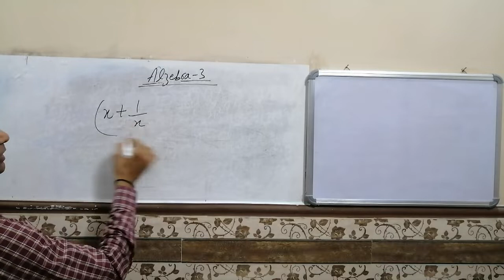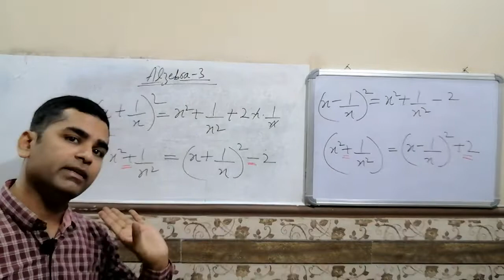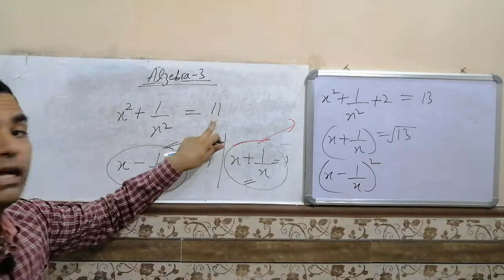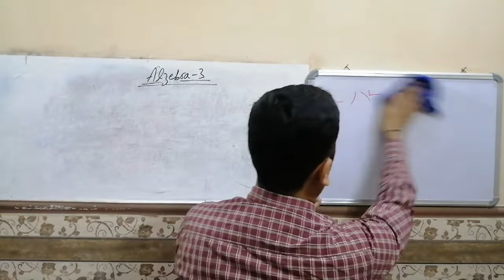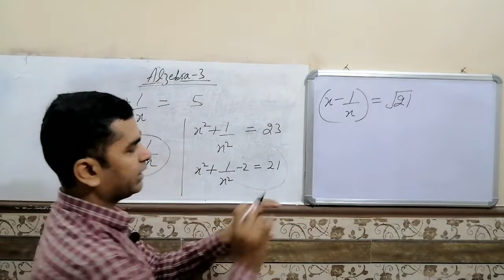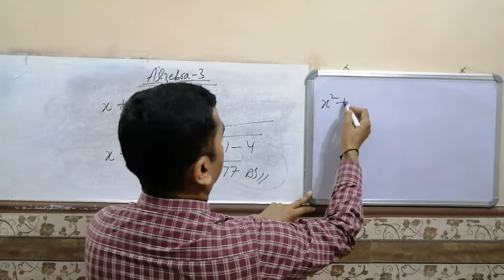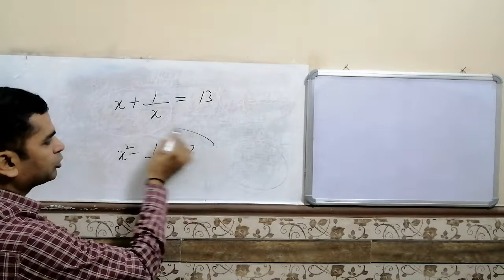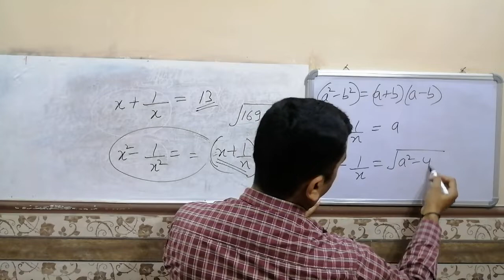Algebra | बीजगणित |Part-3| Maths by Sharad Thakur | RRB NTPC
Algebra
Algebra Questions
Algebra Math Questions
Algebra Sample Paper
Algebra for Bank Exams
Algebra by Sharad Sir

As you already know that math is a very important subject in every competitive exam. So, here we provide you with quick and easy maths shortcut tricks for you all.

Math tricks, tips, and shortcuts are very important in every competitive exam. These quick shortcut tricks will help you to solve math problems easily, quickly, and efficiently in all the competitive exams. Most importantly, this will also improve your techniques and skills to solve mathematical problems.

🥈🥈I am Ex- Sub Inspector (SI) In CRPF🥈🥈